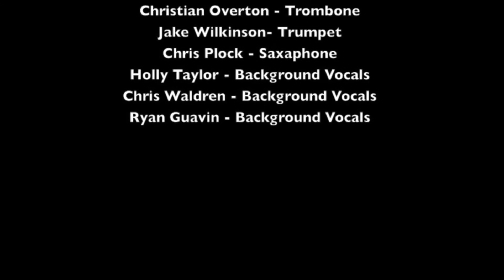HB EPK 3Min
Heather Ballentine, music's favourite pin up girl,  live in concert with her big band debuting music from her upcoming album, "The Cat's Meow" produced by the legendary Pete Anderson!